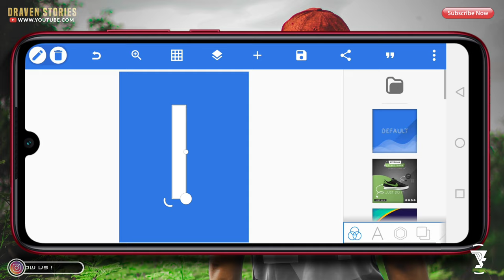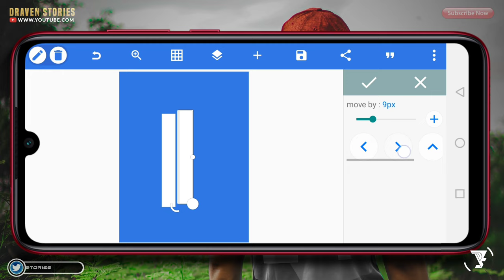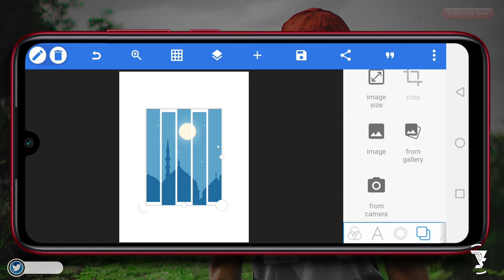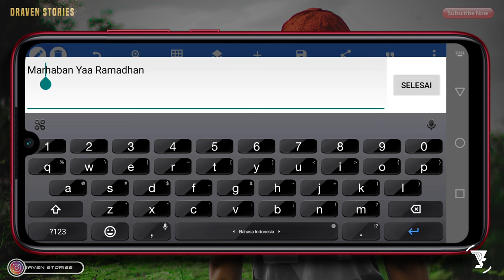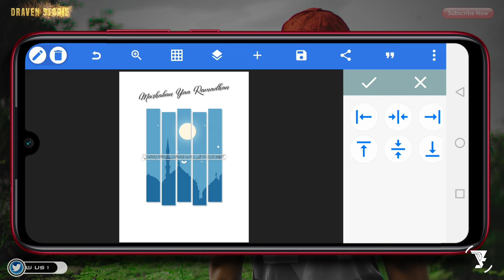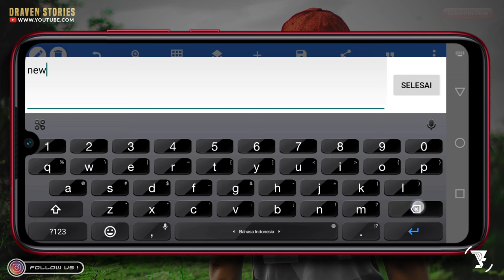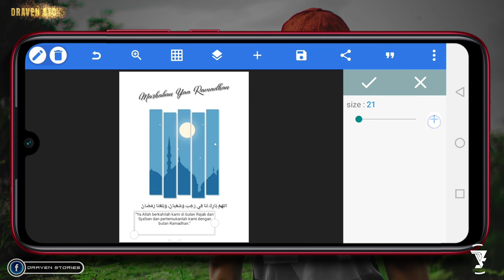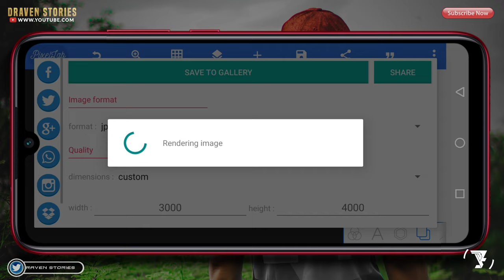Cara Membuat Poster Foto Terpotong || Menyambut Ramadhan 2023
Cara Membuat Poster Ramadhan 1444H / 2023M

Di video kali ini aku akan memberikan lagi tutorial cara membuat poster ramadhan 2023 di android dengan aplikasi Pixellab dan kalian bisa langsung mencetaknya. Untuk kalian yang ingin membuat poster Ramadhan 1444H kalian bisa lakukan tutorial android ini dan simak videonya hingga selesai karena terdapat password untuk bahan materialnya.
Jadi jangan di Skip yah !

LOGO ISLAMI

bikin foto terpotong,
foto menyambut ramadhan,
foto terbagi,
foto terpotong di ig,
preset foto terpotong,
foto instagram terpotong,
membuat foto terpotong di instagram, tutorial foto terpotong,
hasil print foto terpotong,
foto story ig terpotong,
story menyambut ramadhan,
quotes menyambut ramadhan,
status bulan suci ramadhan,
status wa ramadhan,
kata mutiara menyambut ramadhan,
doa menyambut ramadhan,
ramadhan 2023,
ramadhan 1444h,
pixellab project,